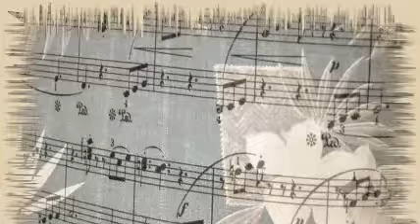Eddie Miller - You're A Builder-Upper.-